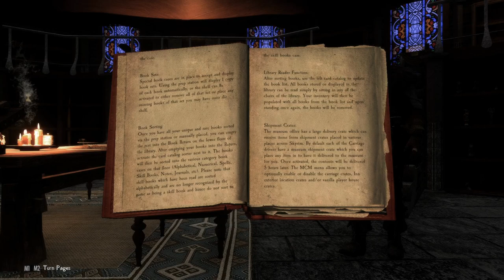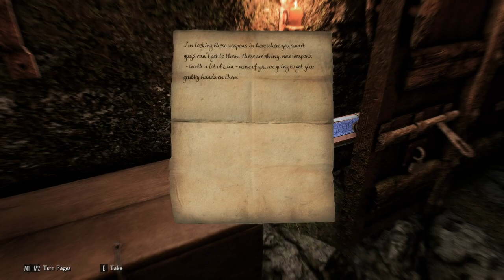Skyrim-Part 13:This Museum Is Big